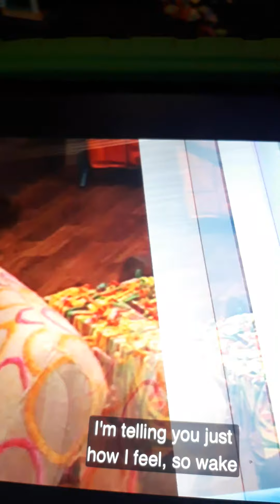IHire an Idiot: ICarly, Season 1, Ep. 13 • Part 1